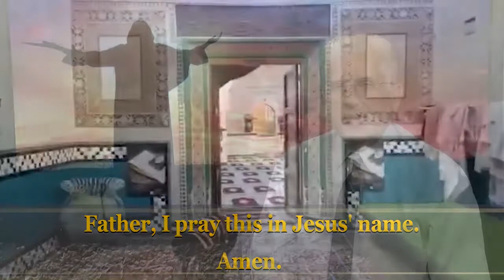Prayer Movment In Iran TR1909